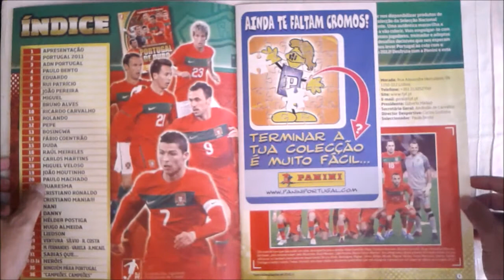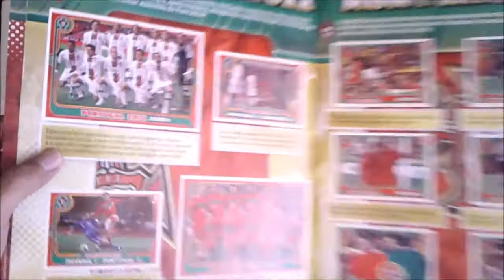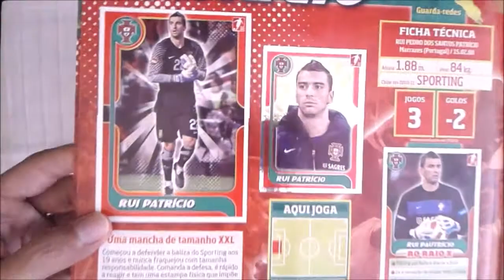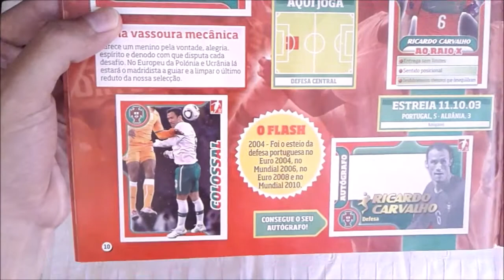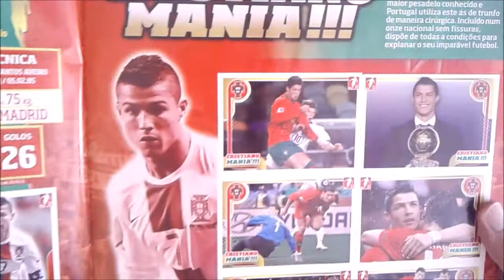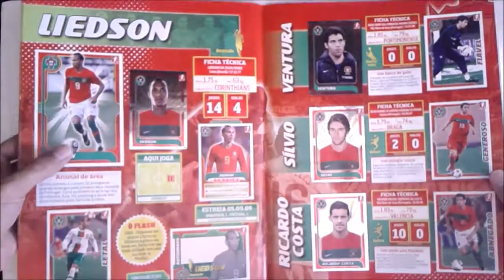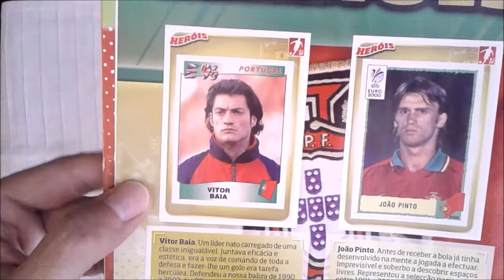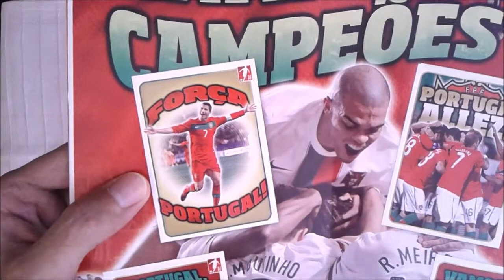PORTUGAL DE OURO 2011 - Complete Sticker Album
Sticker Album from Portugal national team in 2011. Check out stickers from portuguese great players, such as Cristiano Ronaldo.

For more reviews, guides, tips and much more info about sticker and card collections, please